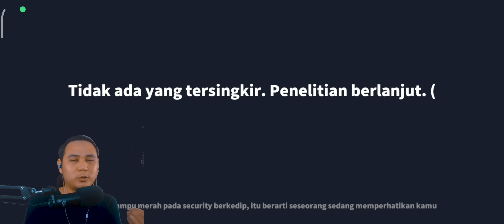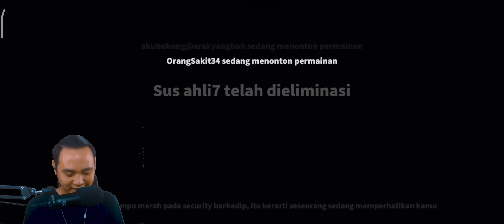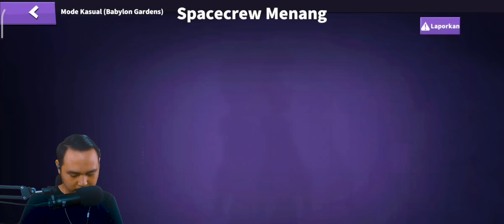CHALLENGE BUNGLON FULL SKILL ‼ MENGHILANG DULU BARU KILL AUTO KAGET SC NYA - SUPER SUS INDONESIA